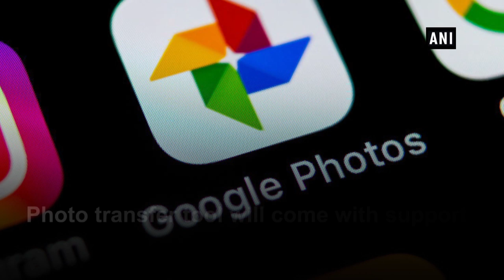Facebook launches new tool that lets users move their pictures to Google Photos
Facebook has launched a new data portability tool that allows you to move your data between services. In its official blog, Facebook notes that the first tool from its Data Transfer Project is a photo transfer tool that will allow Facebook users to transfer their photos and videos on the platform directly to other services. The photo transfer tool will come with support for Google Photos in its initial phase. It is rolling out today and will be first available to people in Ireland, with worldwide availability in the first half of 2020.